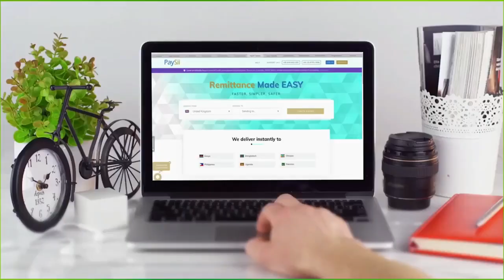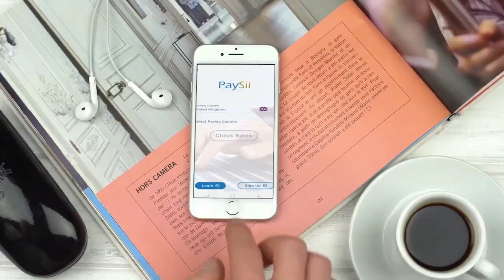Qeybta 1aad: ee Wareysiga Gaarka ah ee Lataliyihii Amniga Qaranka, Cabdi Siciid Muuse Koor Iyo Agaas